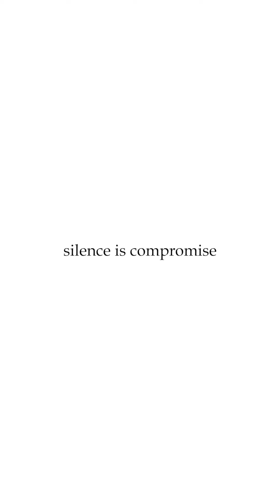സെറ്റിൽ ഞങ്ങൾക്കെല്ലാവർക്കും ഇവളെയായിരുന്നു പേടി ഈ കാന്താരിയെ